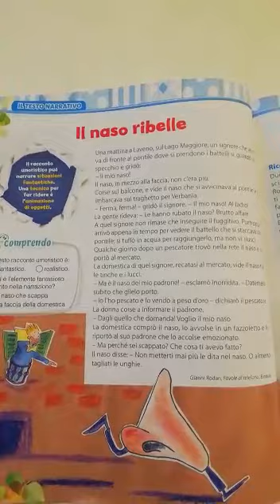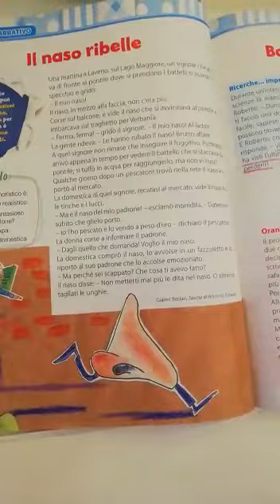Il naso ribelle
Letture realizzate dagli alunni della 5^ D della scuola primaria Federico II al termine di di un laboratorio "a distanza" sulla tecnica della lettura ad alta voce.
Gli alunni hanno scelto una serie di letture da riproporre, anche queste "a distanza", ai loro compagni più piccoli della scuola dell'infanzia.
I lettori e le letture non sono state "selezionati": tutti i lavori di tutti gli alunni e le alunne (compresi BES, DSA e diversamente abili) sono stati caricati su questo canale poiché, come diceva don Lorenzo Milani, la scuola non deve essere un ospedale che cura i sani e respinge i malati.

A cura degli inss. Luciana Lorusso e Lorenzo Caldarola